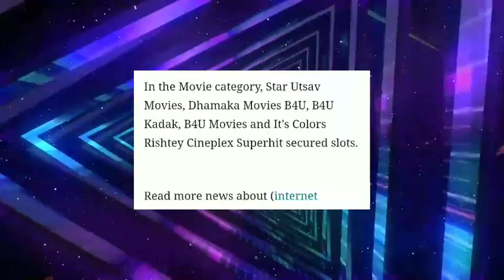Dd Free Dish New Update Today | Elevel Channel Won slot in 67th E Auction